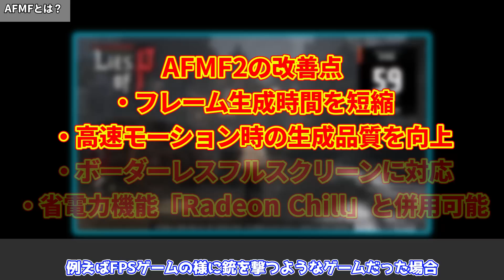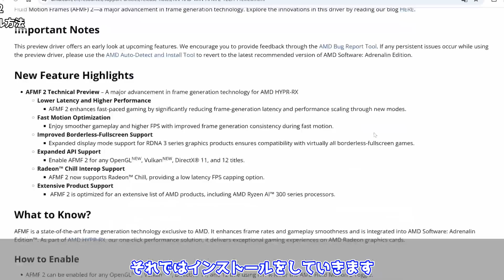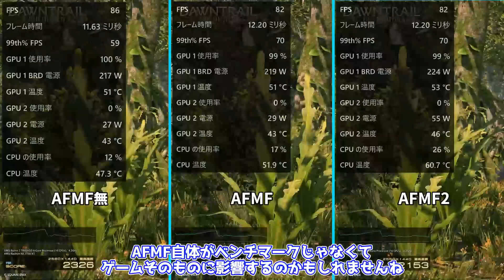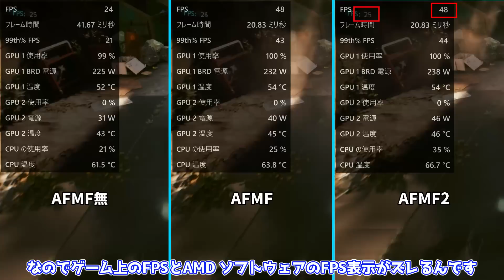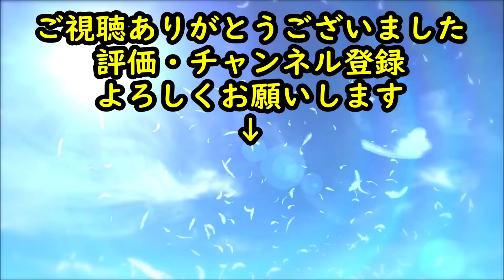【弱点克服!?】AMD Radeonのフレーム生成技術が進化！「AFMF2」の性能をRADEON RX 7700 XTを使って比較、検証してみた【ASUS】【自作PC】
AMDのフレーム生成技術のAMFMが進化しました！！
果たしてどんな性能だったのか・・・？

0:00 OP
0:40 AFMF2について
2:58 インストール方法
3:43 AMD Radeon RX 7700 XT
5:13 ベンチマーク
6:36 ゲーム検証
8:55 ED